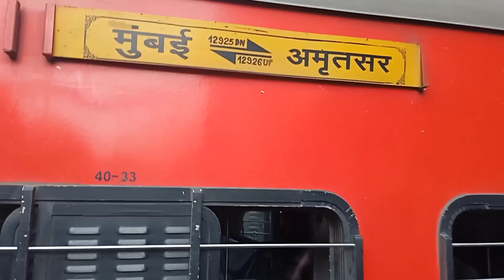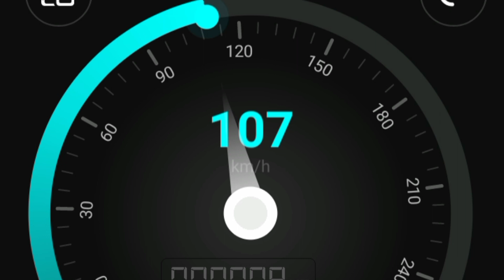New delhi to mumbai center paschim expresstrain#shorts#viral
Aap logo ki support sai 100 subscribers complete ho gaye hai Thanks ab jaldi hi 1k bhi complete Kara do plz

vlog mai koi Kami ho to bata Dena kiu ki mai vlog mai Naya hu 😔